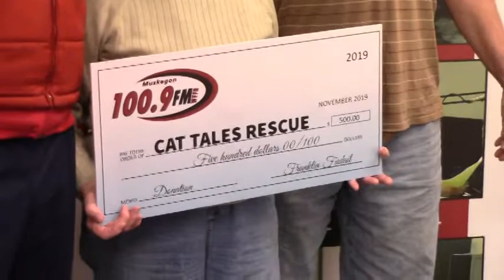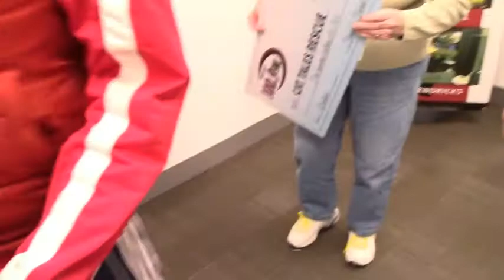Bill Marshell Muskegons 100 9 with Paul Philips and Oscar Osbo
for Paul's 80th birthday and 50 years of DJ's on the run and still DJing